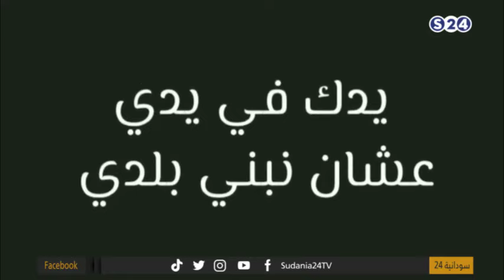ركن الفنون: مبدعون - 24 قيراط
8-1-2023
تقديم:
الاء المبارك
الضيف:
مدثر قسم السيد - مخرج درامي

ـــــــــــــــــــــــــــــــــــــــــــــــــــــــــــــ

ـــــــــــــــــــــــــــــــــــــــــــــــــــــــــــــ

اقوى البرامج الخاصة بالقناة :

ـــــــــــــــــــــــــــــــــــــــــــــــــــــــــــــ